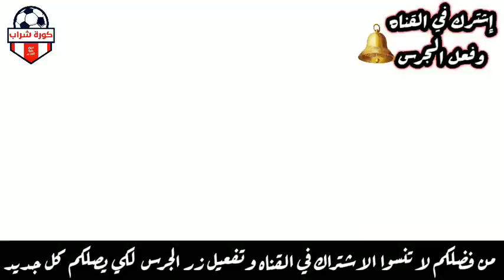عاجل جدا احمد السقا ينهار ويكشف حقيقية تشييع جثــ ,ـمان رجاء الجداوي بعد تــسريب خبر وافتها منذ قليل